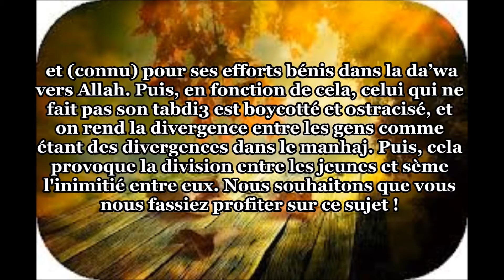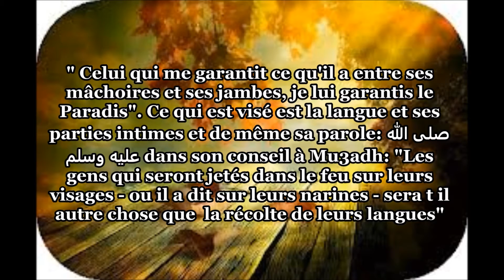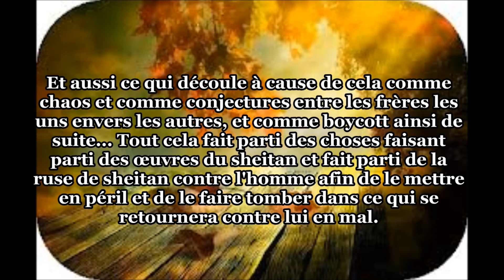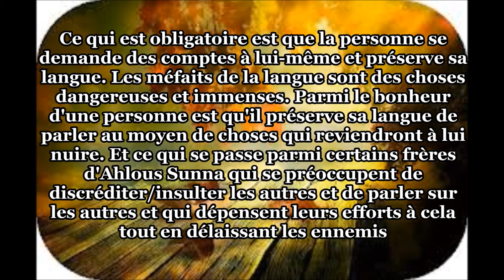Tiens ta langue ! Cheikh Abdul Muhsin Al Abbad